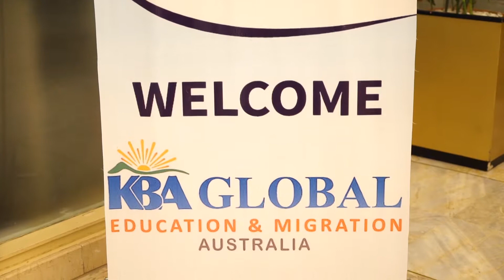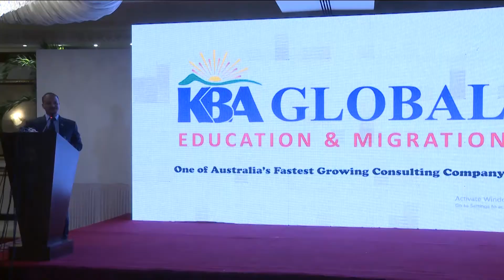AGHA Sherazi Hosted Aussie-Pak Business & Cultural Forum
AGHA Sherazi Hosted KBA Global Australia's First Ever Skilled & Business Imigration Seminar for Pakistan as Vice President of Aussie-Pak Business & Cultural Forum.

  مقرر و میزبان
ٹی وی، اسٹیج اور ریڈیو،
اسکرین پلے رائٹر، ہدائیتکار اور پیشکار
President@
group A
Advertisement & Event Management
Production, Music & Live Shows
Film, TV, Stage & Radio
President@
Apna Karachi Group
Consist of
@ Daily Apna Karachi
President@
National Media Club
President@
National Awards Jury
President@
National Assembly of Pakistan for Youth
President@
Qaul
President@
Apni UC
President@
Sherazi Welfare Trust
Vice President@
Aussie-Pak Business & Cultural Forum